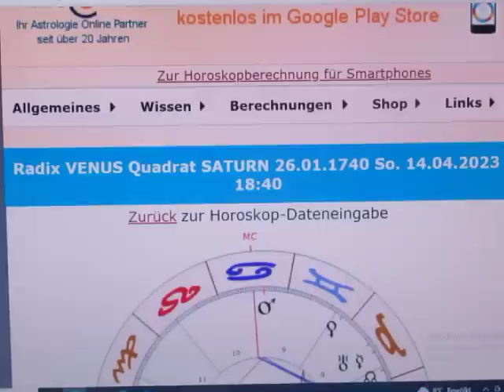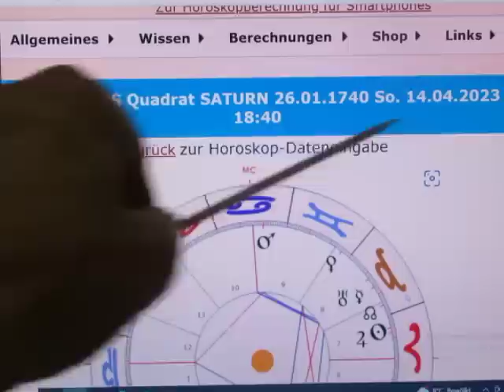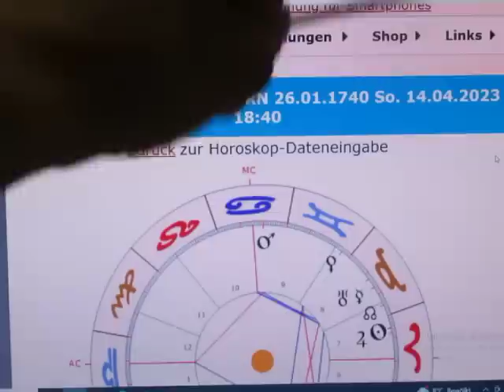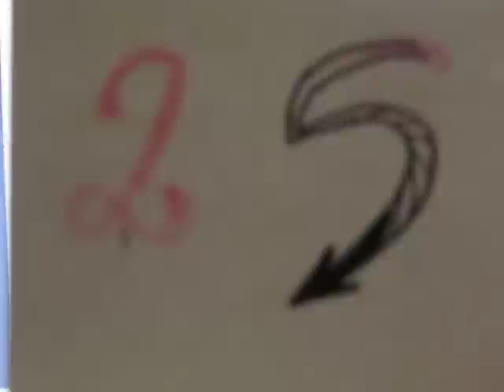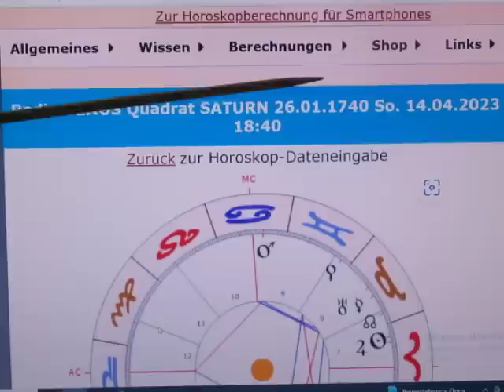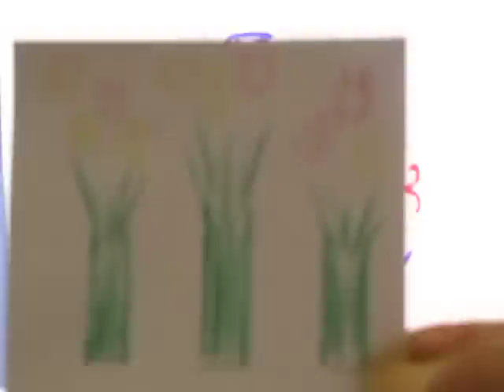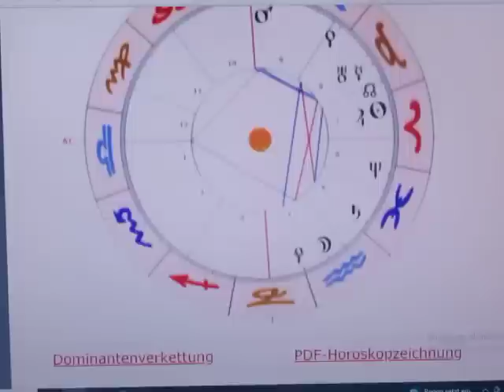3/3 - VENUS Quadrat SATURN - 14.04.2023/26.01.1740 - Fast hätte ich auf die Zahlen vergessen...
Morgen ist ein "keltischer SONN-Tag", was für eine gute Energie stünde - wären da nicht einige Spannungen im Horoskop zu erkennen! Die "neue Zahlenreihe" gefällt mir persönlich besser - wobei der Unterschied zur "alten Zahlenreihe" nicht sonderlich groß ist. Die nächste Begegnung zwischen VENUS  und SATURN wird als Opposition am 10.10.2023 statt finden - also in 179 Tagen. Ich habe im Video 4 Auslösungen angesprochen, welche in ihrer Wirkung nicht angenehm ausfallen dürften...